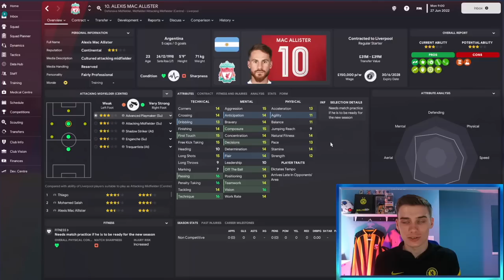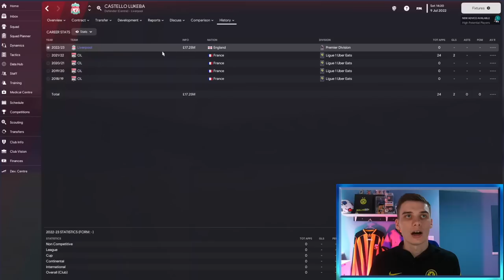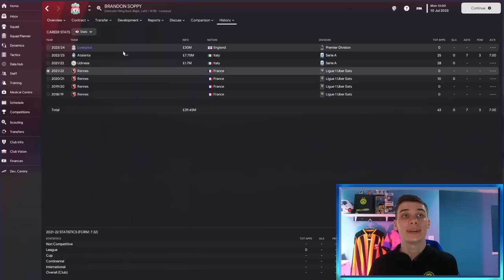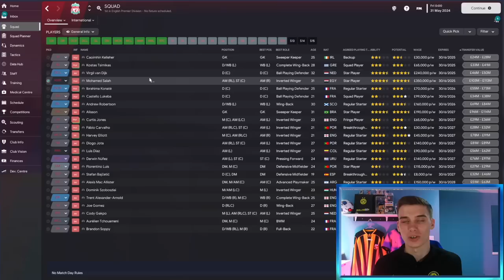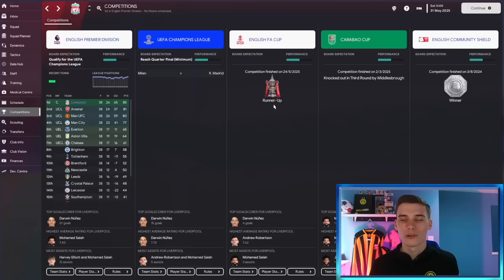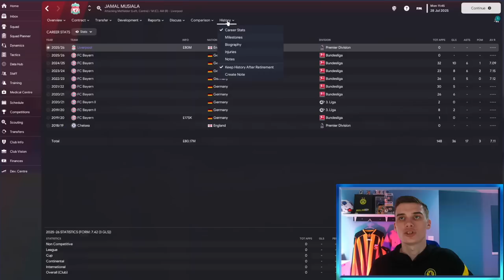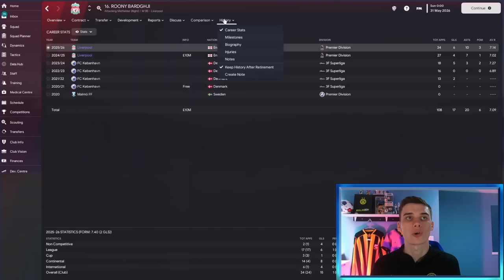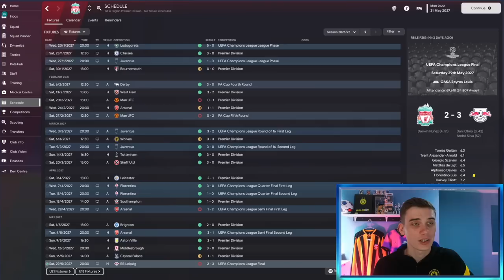I Rebuilt Liverpool And FIXED Their Midfield!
Welcome to my Liverpool Football Club rebuild in Football Manager 2023, the 21st FM23 one-off rebuild on this channel where I have rebuilt Liverpool in England (or at least attempted to!) - can we take them to the top of Europe again and fix their midfield?